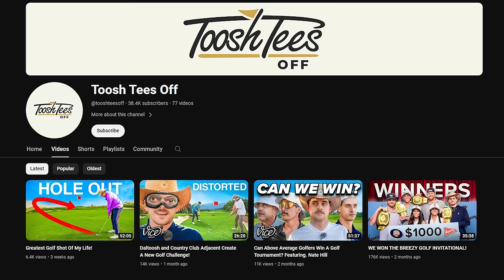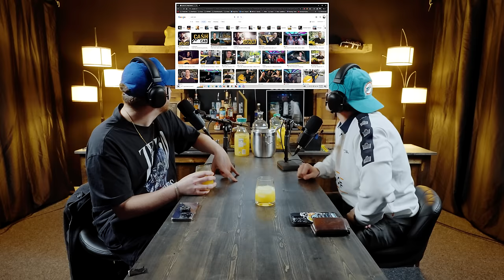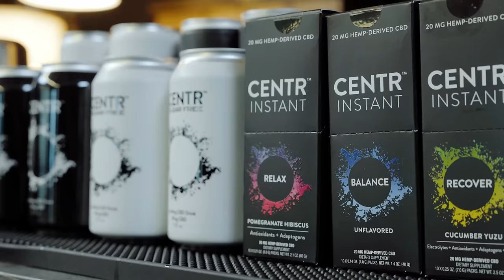Money, Beers, and Video Games | Daltoosh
Around The Bar is presented by CENTR. Follow them on Instagram!

———🎧 LISTEN TO ATB HERE 🎧———

Time Stamps
Pineapple & Orange Juice - 0:00
Do You Like Sunlight? - 8:10
Toosh Teeing Off - 15:10
Lazy MF - 22:50
The Beginnings - 30:50
Apex Type Beat - 44:00
Figher or a Crier - 52:30
$1.4 Million - 56:30
Daltoosh the Dad - 1:01:15
Getting Canceled - 1:05:45
Roasting Fortnite Kids - 1:19:00
Brain Rot (TikTok) - 1:23:00
No Future - 1:27:00
Sports - 1:30:45
Beavo - 1:36:30
NFL vs College - 1:39:00
Best Game Stories - 1:47:00
Hitch Got Drugged - 1:51:00
12 Hour Sessions (Frat) - 1:55:45
OpTic Toosh - 1:59:30